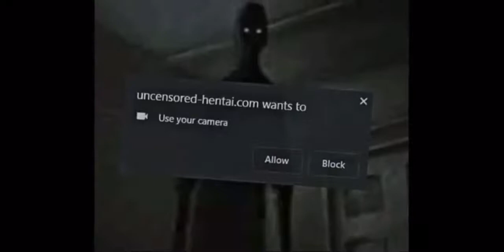theyre gaining intelligence